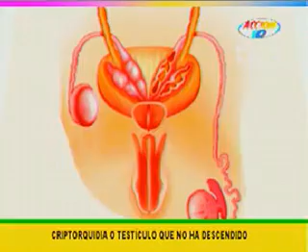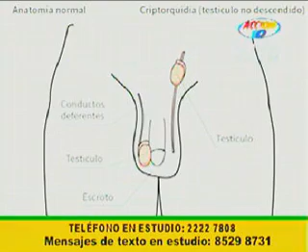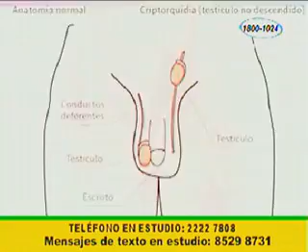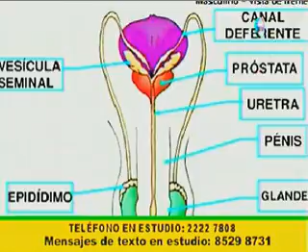Testículos no descendidos: trae graves consecuencias